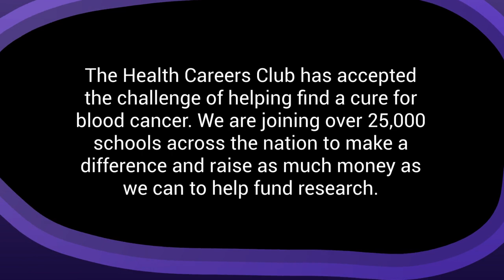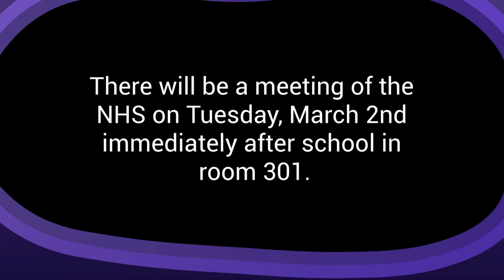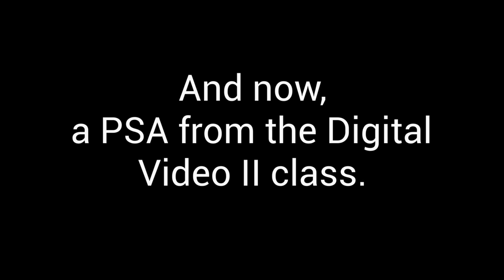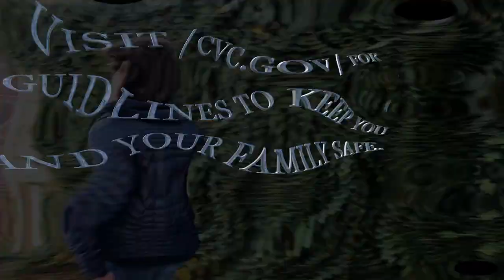Morning Announcements 3 2 21